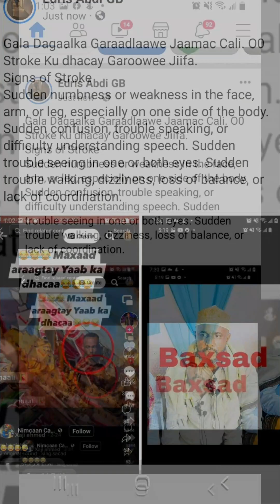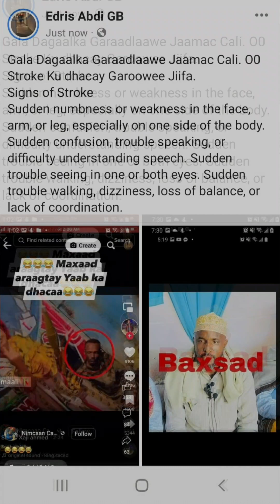Inkaarti JSL Garaadlaawe Jaamac Cali Wa Sakaraad Stroke ba ku Dhacay Aad bu U Liita Coma Ku Jiira.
Gala Dagaalka Garaadlaawe Jaamac Cali. O0 Stroke Ku dhacay Garoowee Jiifa.
Signs of Stroke
Sudden numbness or weakness in the face, arm, or leg, especially on one side of the body. Sudden confusion, trouble speaking, or difficulty understanding speech. Sudden trouble seeing in one or both eyes. Sudden trouble walking, dizziness, loss of balance, or lack of coordination.